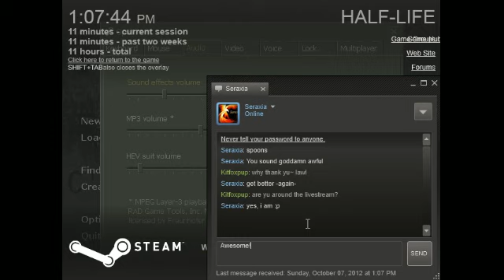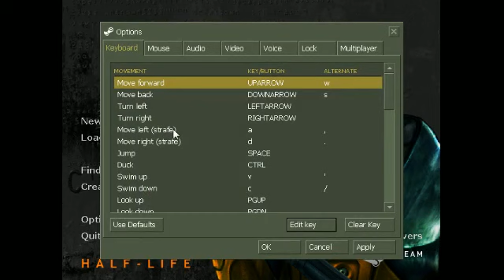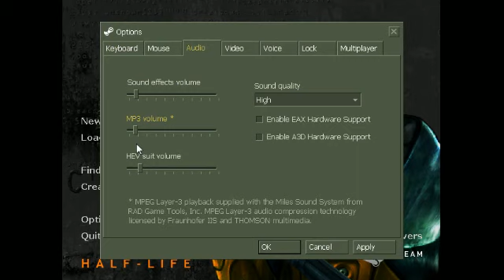Darkovika's Sick Livestream of Happy Hour Fun Time! - PT 1